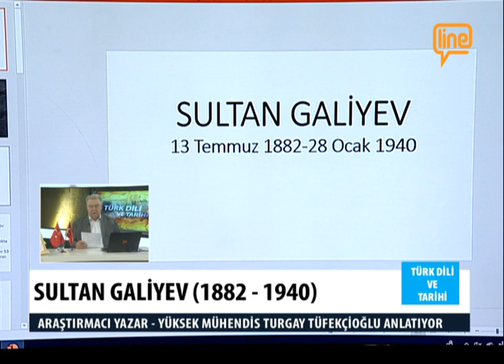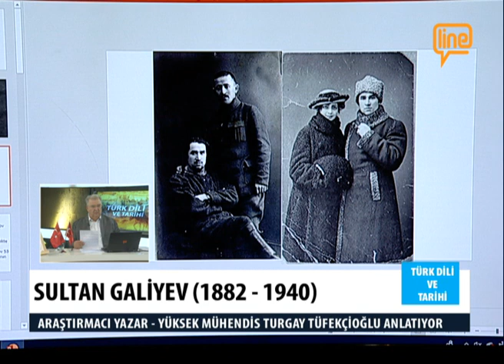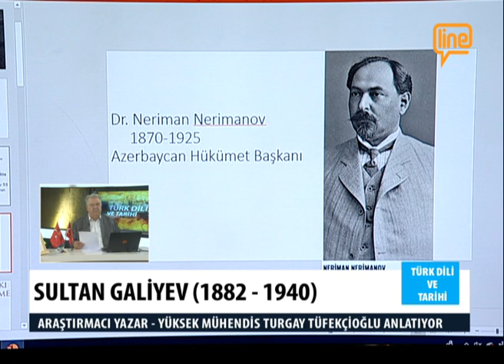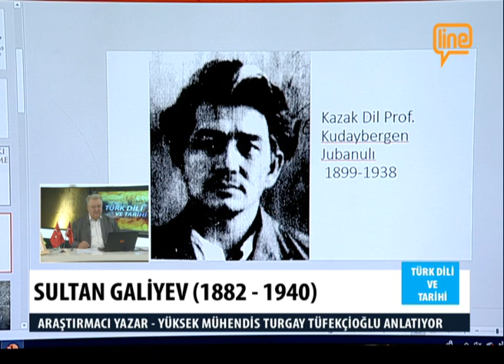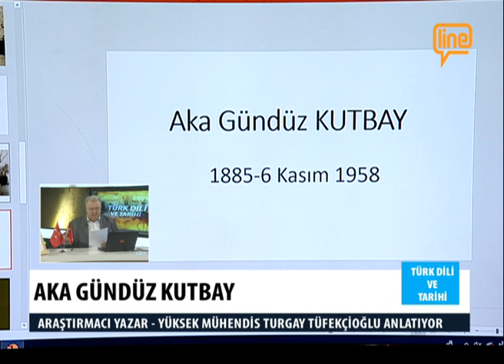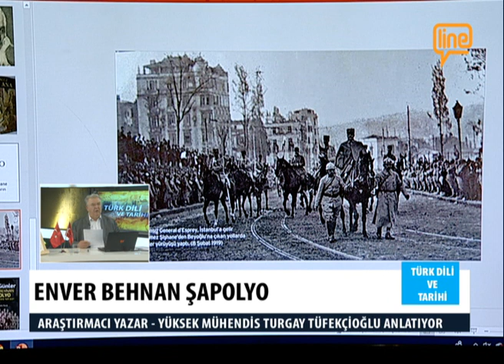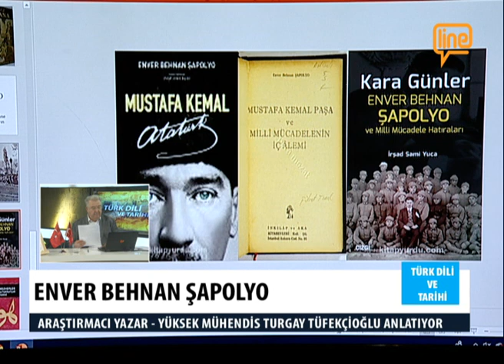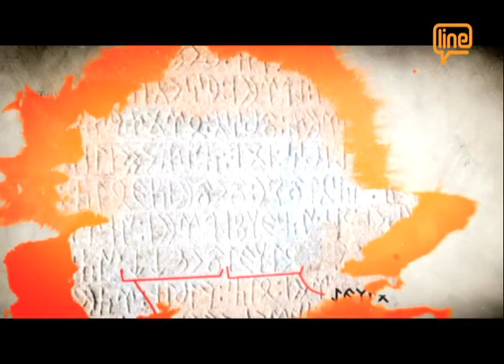TÜRK DİLİ VE TARİHİ 26.09.2019 SULTAN GALİYEV